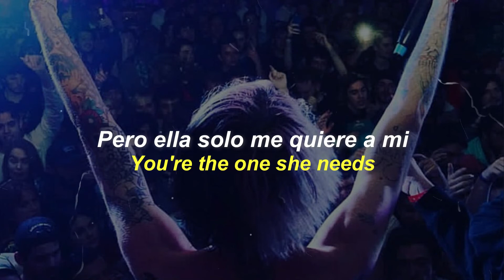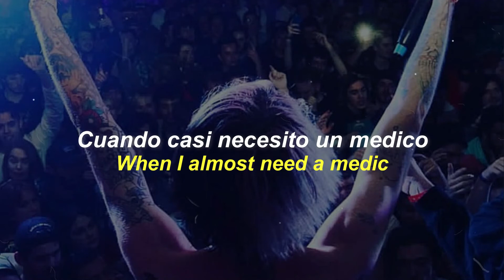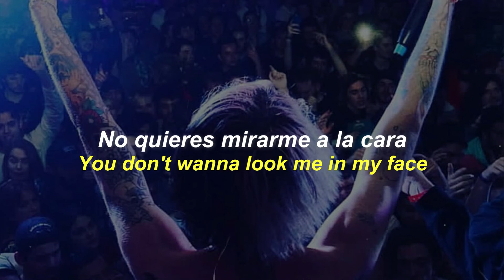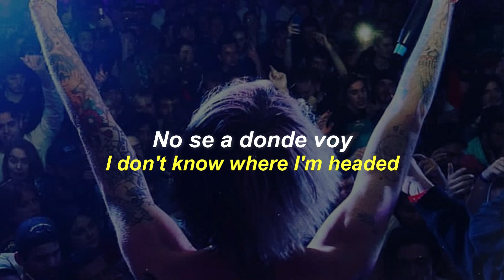lil peep-don't panic/sub,español/lrycs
datos sobre la cancion/Don't Panic" se grabó durante las sesiones de Come Over When You're Sober en febrero de 2017. Se suponía que la canción aparecería en su segundo álbum de estudio Come Over When You're Sober, Pt. 2 , pero finalmente fue descartado después de la muerte de Peep.
El 6 de mayo de 2021, Sincewhen anunció que Don't Panic está en proceso de lanzamiento oficial. Si bien se espera que la canción se lance pronto, actualmente no se ha revelado una fecha de lanzamiento.